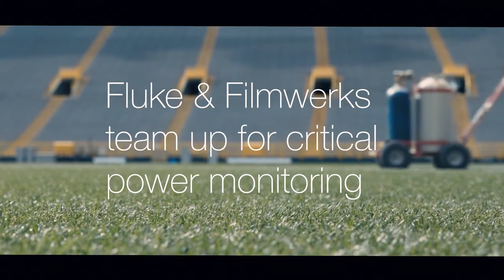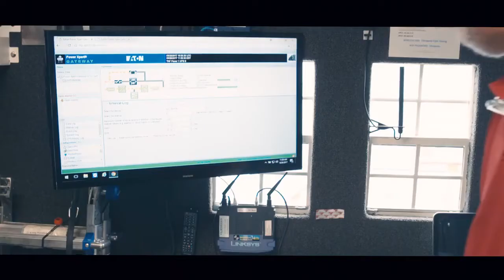How Filmwerks International Uses the Fluke 3540 FC Three-Phase Power Monitor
See how the 3540 FC three-phase power monitor made gathering data easier for Filmwerks International and helped them make better decisions to help keep their uninterrupted power system (UPS) running smoothly. With remote monitoring and real-time alarms, the Fluke 3540 FC can help prevent downtime and unexpected outages.